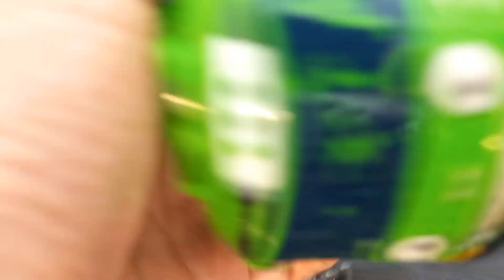Avengers Monster Truck, Tayo Bus Kecil, Gani, Lani, Rogi, Thomas and Friends, Kereta Api, Mixer Truk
Avengers Monster Truck, Tayo Bus Kecil, Gani, Lani, Rogi, Thomas and Friends, Kereta Api, Mixer Truck, Fire Truck